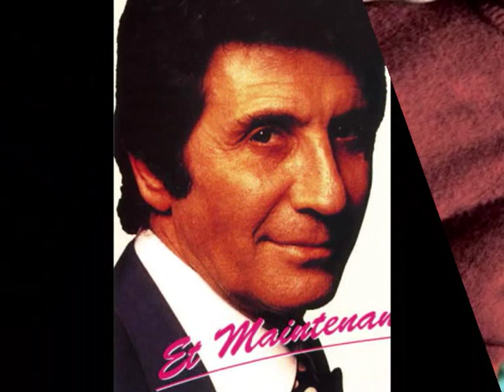Gilbert Becaud ( Et Maintenant / Tyros 5 )